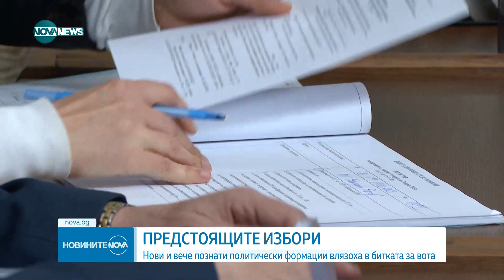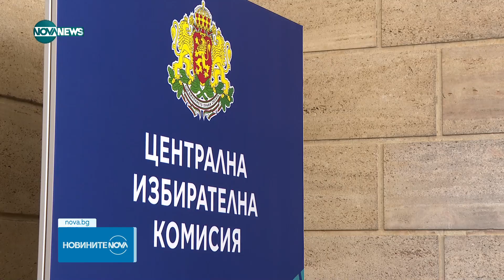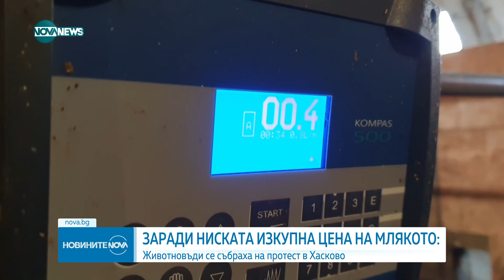Новините на NOVA NEWS (14.02.2023 - централна емисия)